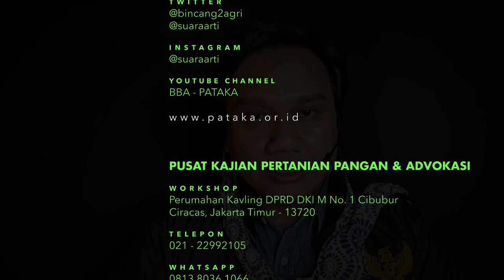Berbagai Usulan untuk Mencari Affirmative Actions Bagi Peternak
Arief Prasetyo Adi (Direktur Utama Food Station Tjipinang) dan Harry Warganegara (Direktur Utama P.T. Berdikari) berbicara dalam Webinar PATAKA 08

"Efektifitas Kebijakan Pengendalian Supply-Demand Livebird: Siapa Patuh?"

Kamis, 24 Septermber 2020